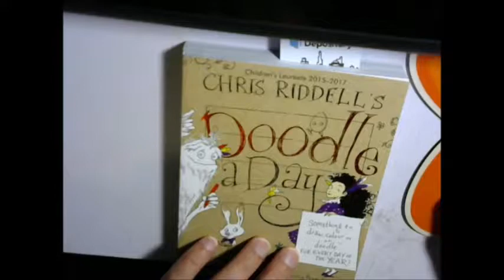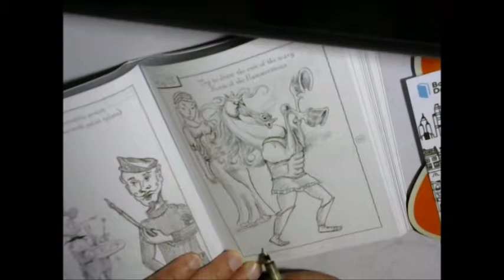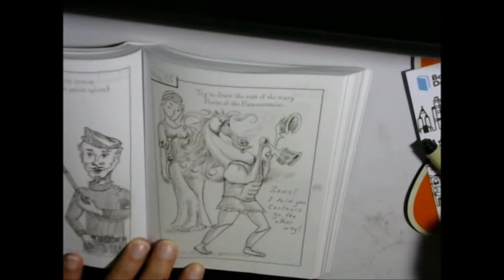Doodle a Day Number 2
Day 2 of my drawing challenge using my Doodle a Day sketch book by Chris Riddell. I don't think I will do a video of every drawing, but I will try to do as many as I can. So far so good.

The music for this video is;